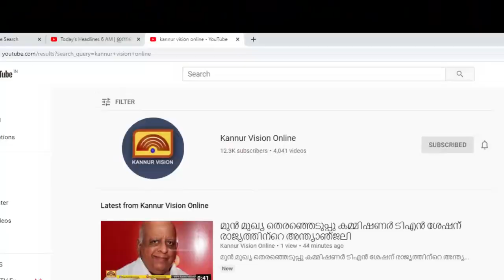കടവത്തൂരിൽ കോൺഗ്രസ് നേതാവിൻ്റെ മത്സ്യകൃഷി നശിപ്പിച്ചു